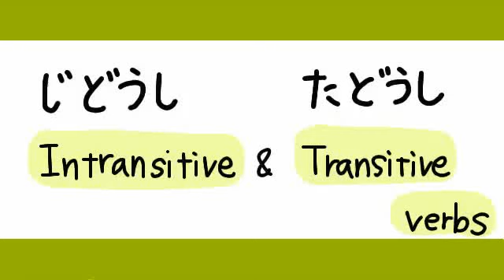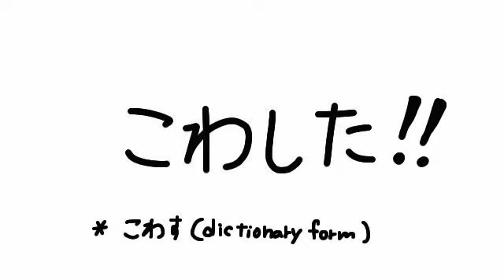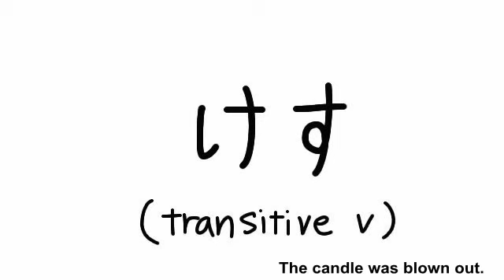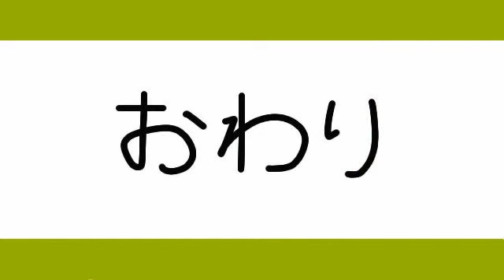intransitive and transitive2015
I turn the bell sound down.